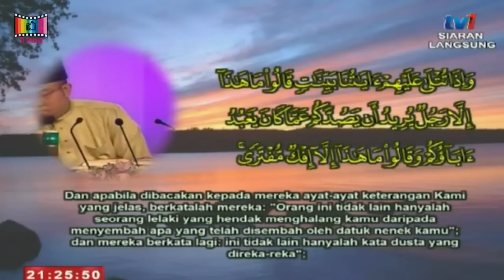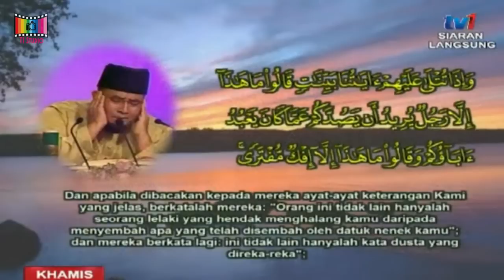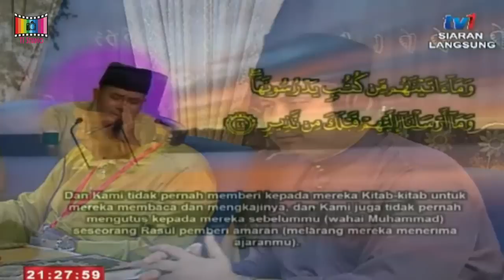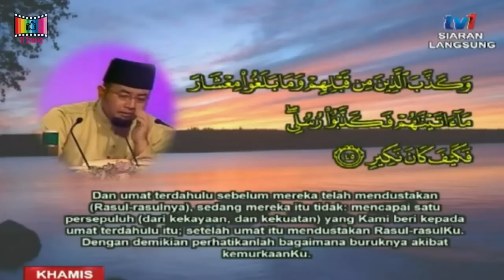Johan Qari Tilawah Al-Quran Peringkat Kebangsaan 2015 - Wan Ainuddin Hilmi Abdullah (Kelantan)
Wan Ainuddin membaca Surah Saba' bermula ayat 36 dengan tarannum Rast dan Jiharkah. Majlis bertempat di Dewan Muktamar, Menara Pusat Islam Kuala Lumpur pada 23 April 2015.